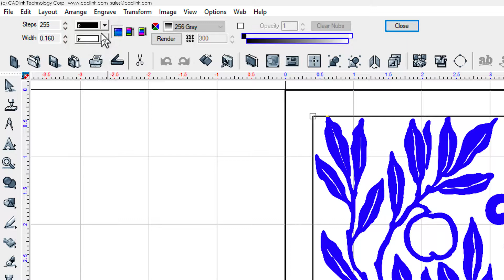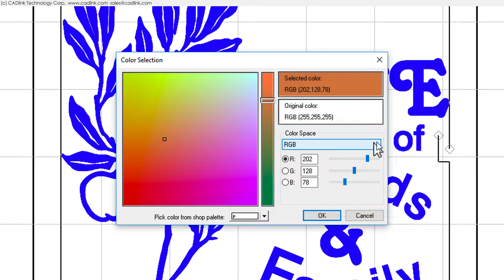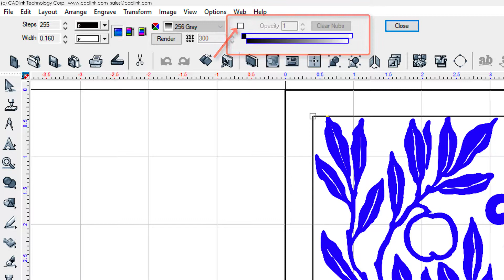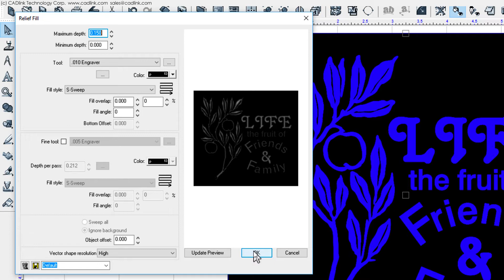How To Use Contour Fill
Using either vector shapes or text, simulate a gradient that can be applied with tool paths.